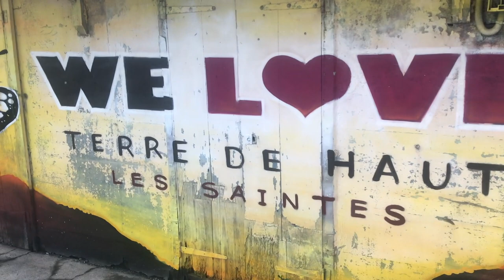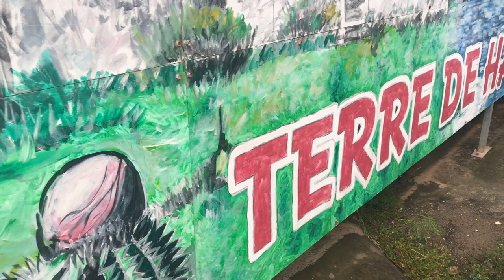Caribbean Adventures - GWADA | Kundalini Sailing | EP 29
Welcome aboard the Kundalini!
We have always loved to travel, loved to sail, wanted to live freely, so we took that hard decision to leave everything behind us to go around the world.

Come with us on this fantastic journey, take inspiration and experience the “Kundalini” feeling of life.

Kundalini is an Ocean Star 56.1-foot classic sailboat. This vessel was designed for safe ocean and ocean cruises. It is special because we have made ourselves, with our own hands, an exceptionally comfortable and modern home. The boat is able to make drinking water from the seawater, to gain electricity from the sun and to make the trip an unforgettable adventure.

The current stop of Kundalini's adventure around the world is the islands of the Caribbeans. Come with us and conquer the Caribbean together!

How did we get here? If you are interested in the whole story, you can read here: